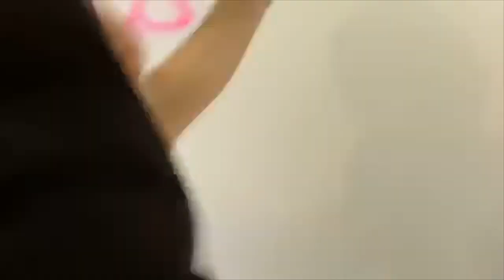Hunter Biden Art Exhibit Vandalized!!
Artist and filmmaker Rod Webber protested in the finniest way.